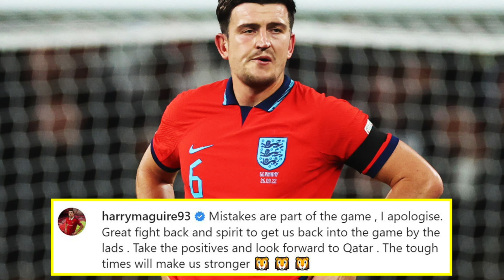Is Harry Maguire's Man United Career OVER? | The 3 Reasons Why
In this video we take a look at Why Harry Maguire is coming to the end of his United career.